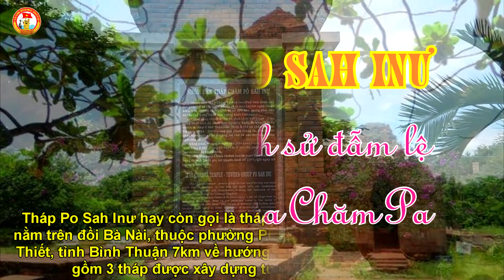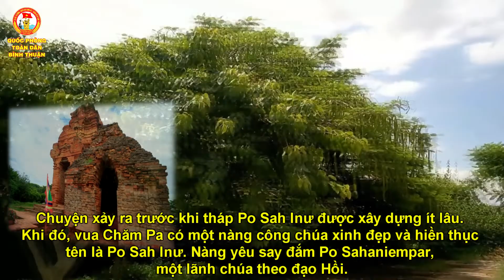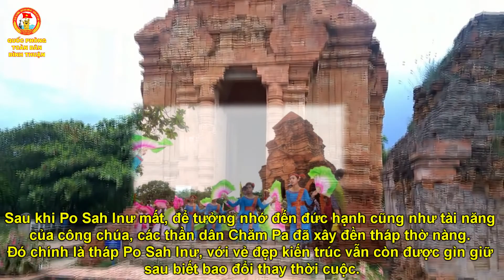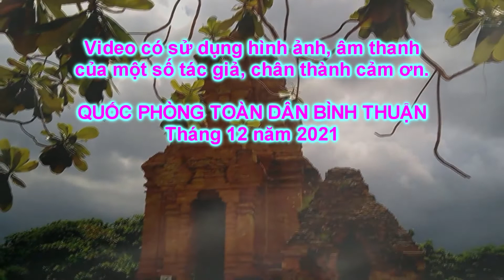Tháp Po Sah Inư - Thiên tình sử đẫm lệ của công chúa Chăm Pa || Quốc phòng toàn dân Bình Thuận